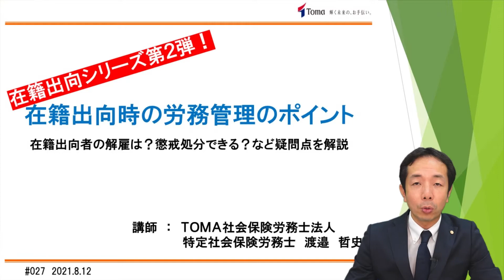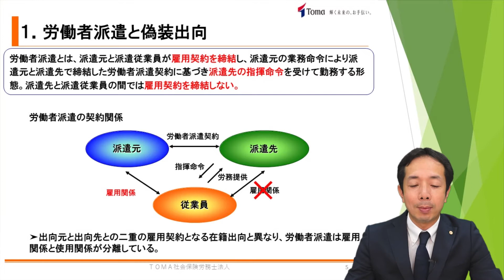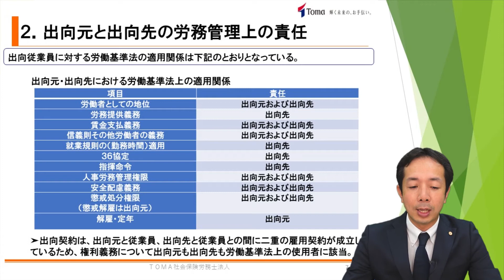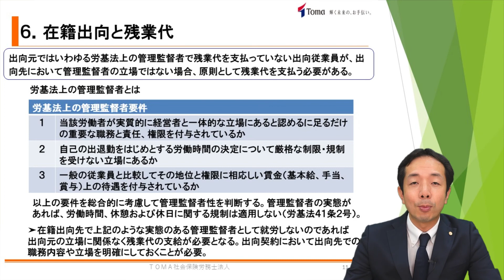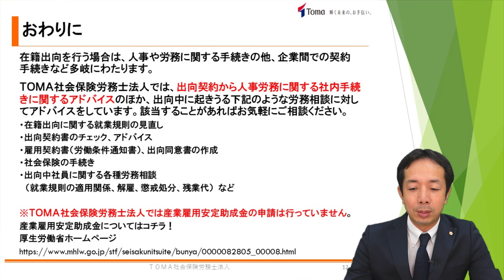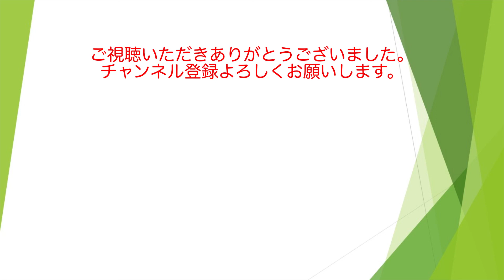在籍出向シリーズ第2弾！在籍出向時の労務管理のポイント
コロナ禍において感染拡大による事業縮小が懸念されています。雇用調整
助成金の段階的縮小が取り沙汰される中、新たに産業雇用安定助成金を活用
した在籍出向が注目されています。
今回は、２０２１年６月１５日にYouTube「人事労務情報チャンネル」で配信した
「在籍出向の留意点」に引き続き、在籍出向者の解雇は？懲戒処分できる？など
在籍出向を実施するにあたり労務管理に関する疑問点を解説します。